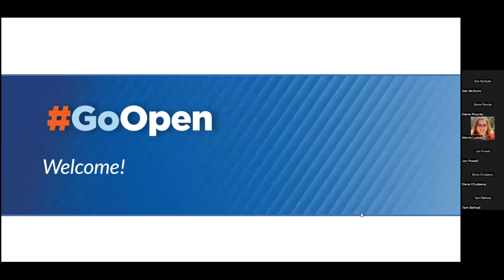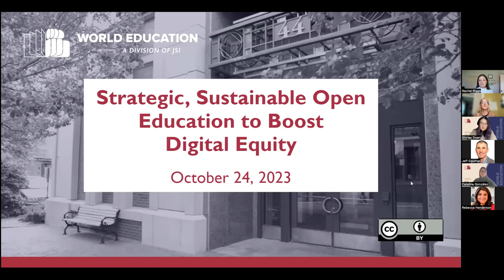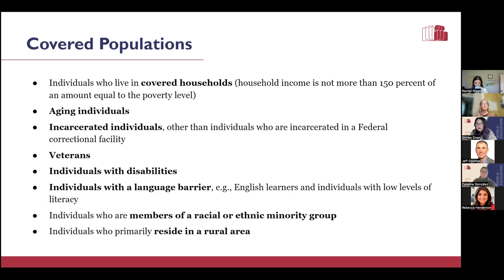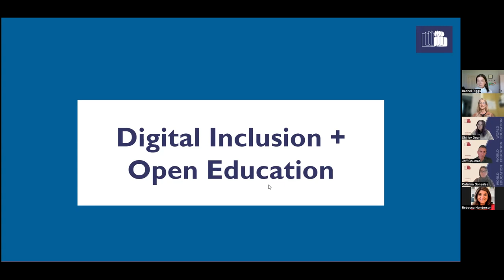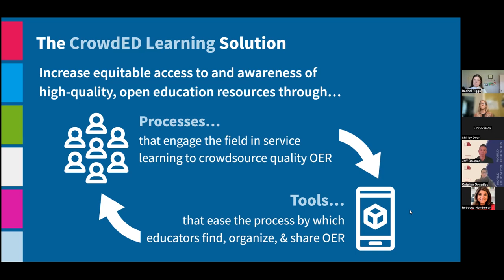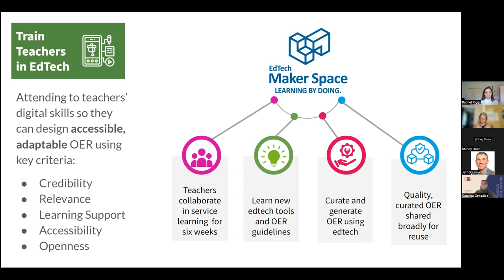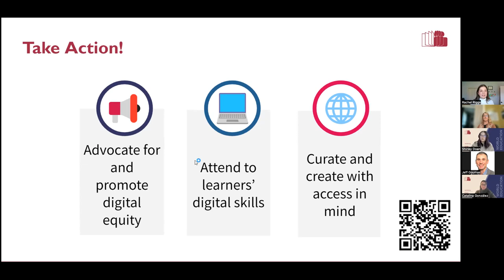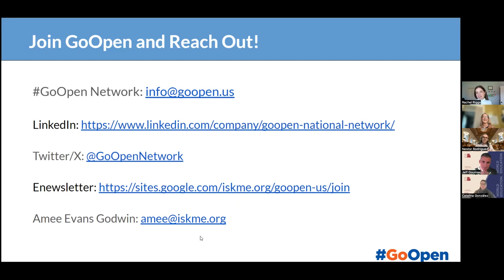Strategic, Sustainable Open Education to Boost Digital Equity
In this webinar session, “Strategic, Sustainable Open Education to Boost Digital Equity,” hear from World Ed staff as they provide insights and updates about the Digital Equity Act and how innovation in open education can support digital equity initiatives. We explore resources relevant to advocates, administrators, and practitioners, discuss digital equity initiative challenges and successes, and learn strategies for advancing digital equity through the use of open education.

World Education’s CrowdED Learning open education initiative includes the development of frameworks, teacher professional development, and tool creation to catalyze local capacity to align, generate, curate, and share OER.

World Ed presenters include: Catalina Gonzalez, Jeff Goumas, Rachel Riggs, and Shirley Doan, with GoOpen session facilitator, Amee Evans Godwin, of ISKME.